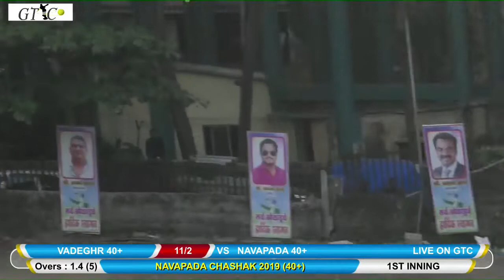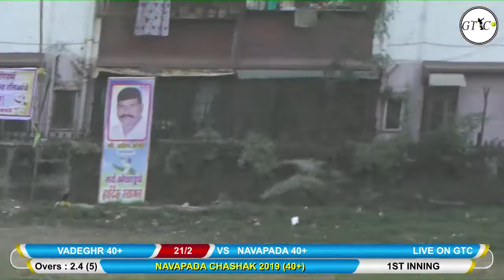WADEGHAR 40+ VS NAVAPADA 40+ MATCH AT NAVAPADA CHASHAK 2019 (40+)